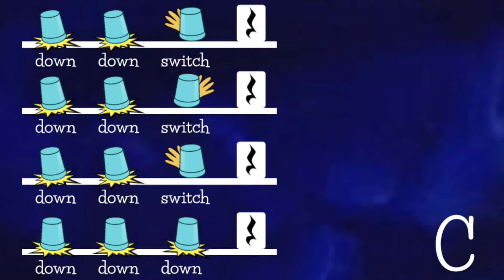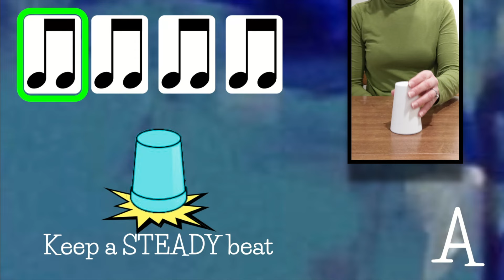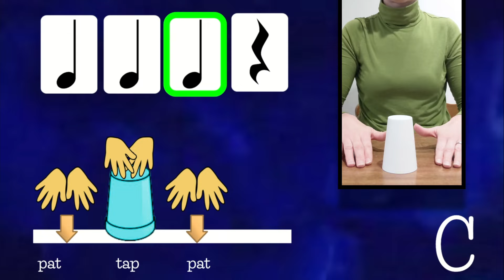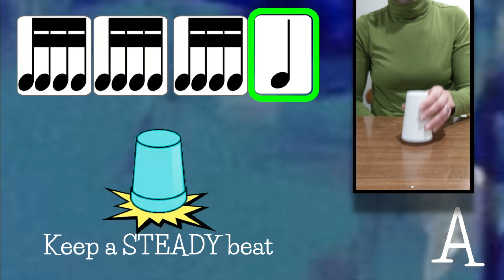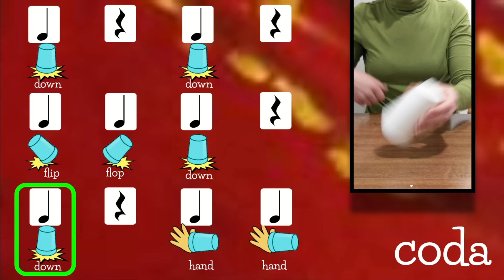Rondo alla Turca CUP GAME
This video features sixteenth notes.